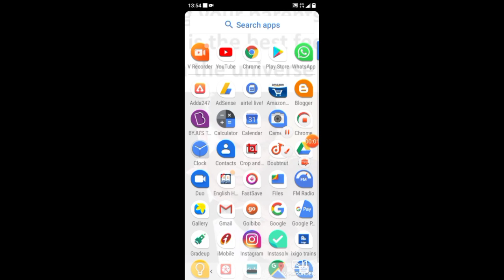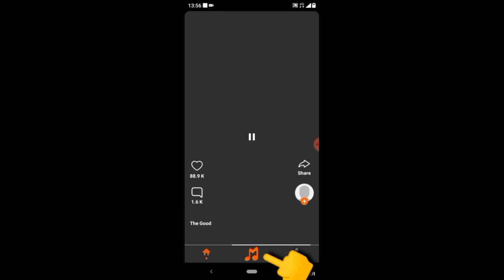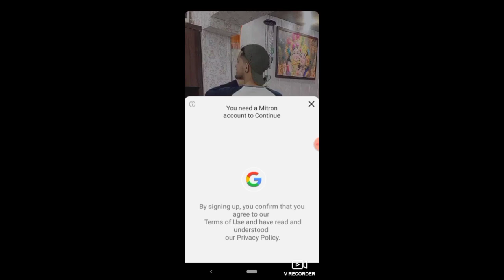Agaya TIK TOK ka baap .......indian tik tok 😁😁😁 , ab tik tok jaisa video banaye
Agaya TIK TOK ka baap .indian tik tok 😁😁😁 , ab tik tok jaisa video

Ab tension khatam ki kisi din aap ko baan na kar diya jaye